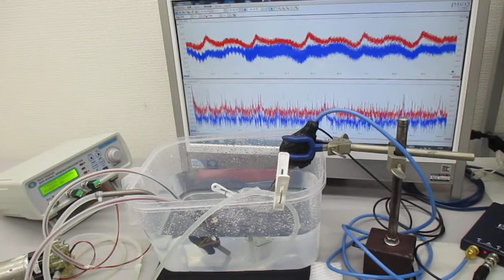音圧測定解析に基づいた、「超音波シャワー」実験 ultrasonic-labo